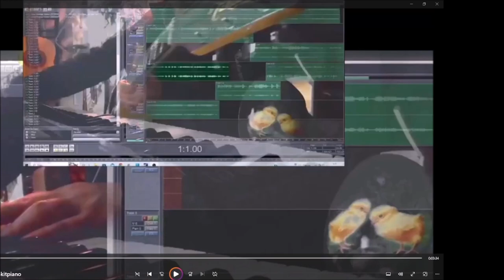Tintti Goes Blues 30032024 Holopainen